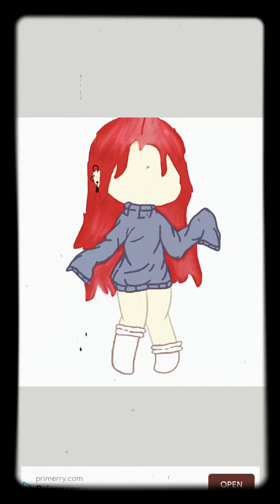Gatcha Edit (read description)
okay so i just found these poses and stuff on safari by searching: gatcha life poses, and after that i found different poses! so i guess it was kinda traced but we all trace in one point of life XD